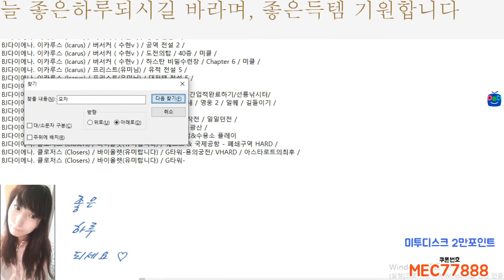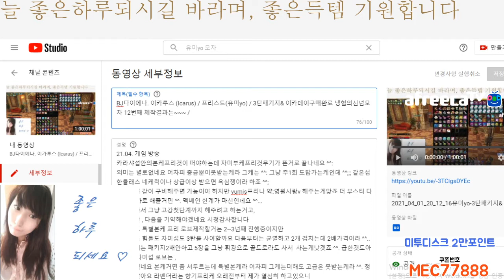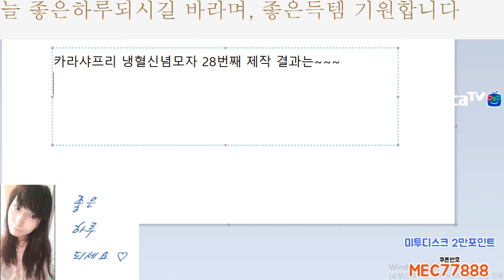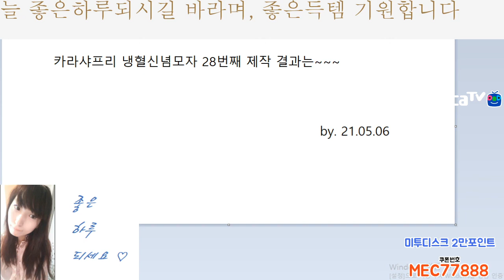BJ다이에나. 이카루스 (Icarus) / 프리스트(유미yo) / 추가구매한 7주년패키지열어보자~3탄+테마신념부츠 착귀 축5리&냉혈의 신념모자 28번째 제작결과는~~~/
21.05. 게임 방송
ㅎㅎ.. 접때 말일에 추가로 구매한 상자에서
휘광룡이 2마리가 나와서 운을 가져가버린듯해요^^.
다음에 하죠뭐 ^^: 완제나오면 가격맞으면 사든가 하던대로 하든가 매물도 이젠 뭐
유물이나 신경쓰죠뭐 ^^. 이달말에 유물 다시 도전해보려구요 ㅎ.ㅎ 마음에안드니요^^.
안되는거 스트레스받아봐야 저만 망가지구 ^^. 운이안받쳐주는 제탓을 해야죠뭐
근데 오늘은 횟수가 좀 넉넉하지않았나요?^^?
인슈니아고가..참.. 투구나중에 만들면 밑에 2개소켓하죠뭐 ^^.
시청감사합니다 출첵하러가보네요
즐감하세요